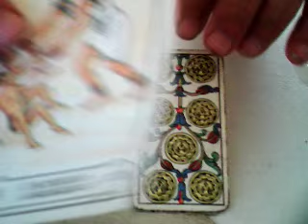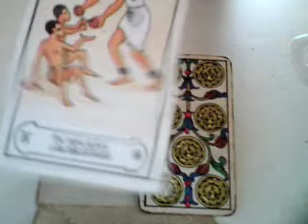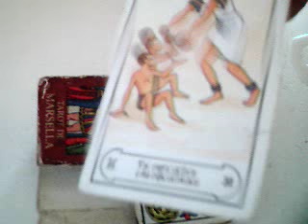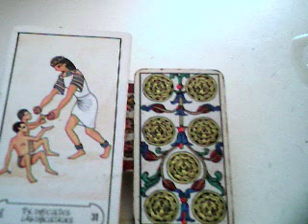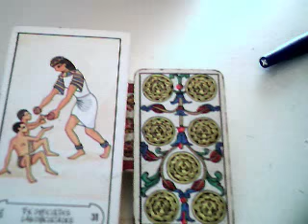sagitario 2017 júpiter en libra / mensaje ciberpunk